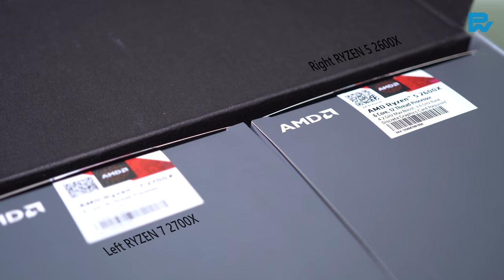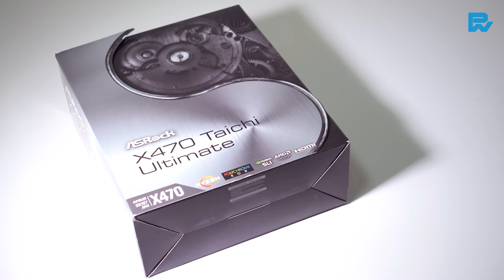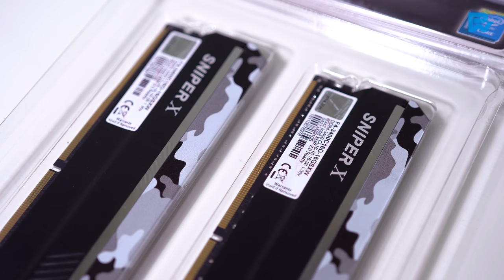UnBoxing : AMD RYZEN 7 2700X / 5 2600X "Pinnacle ridge"